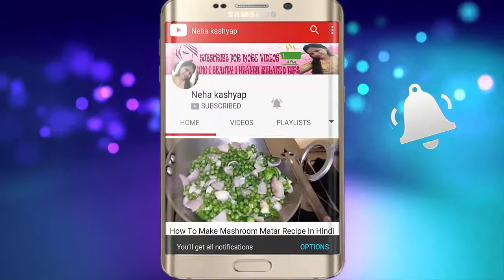Aloo ki Sabzi - हलवाई जैसी आलू की सब्जी घर पर बनायें - Aloo tamatar ki sabzi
If You Like My Video Then Click on Thumbs Up and Share My Video👍👍👍👍
Share your suggestions !